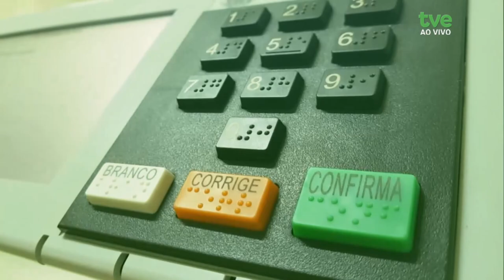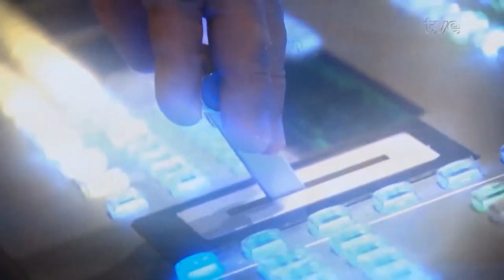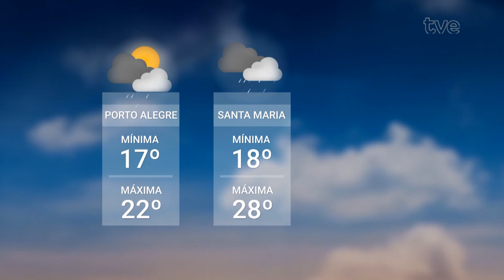Redação TVE 19/09/2024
O Redação TVE é a revista eletrônica diária que traz o melhor do jornalismo da emissora pública dO Redação TVE é a revista eletrônica diária que traz o melhor do jornalismo da emissora pública do Rio Grande do Sul.
01:12 Vamos dar prosseguimento à série de entrevistas com os candidatos que disputam a prefeitura de Porto Alegre. A ordem de apresentação e os temas foram definidos em reunião com as assessorias dos candidatos. A entrevistada de hoje é Juliana Brizola, candiata a prefeita pela coligação entre PDT, União Brasil e a federação PSDB-Cidadania.
15:43 Mesmo com a previsão de chuva, amanhã tem o tradicional desfile Farroupilha na Orla do Guaíba, em Porto Alegre. A TVE transmite o desfile, ao vivo. A repórter Lívia Guilhermano foi acompanhar os últimos preparativos e nos traz mais detalhes da programação.
16:57 Tradição entre os gaúchos, o chimarrão é um dos hábitos mais apreciados no Acampamento Farroupilha, legado dos povos indígenas da América do Sul. Uma bebida que, além de aproximar as pessoas traz benefícios à saúde.
21:52 Além do desfile do 20 de setembro, o feriadão tem muitos outros shows e eventos culturais na região metropolitana e no litoral. Confira na nossa agenda.